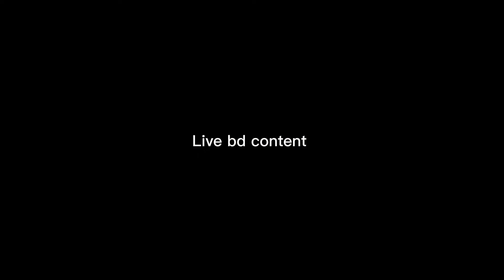অবশেষে এ ক্যান্সার অক্রান্ত স্ত্রী কে নিয়ে লড়াই শেষ হলো আনিসুল হকের মিলনের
Description
"অবশেষে এ লড়াই শেষ হলো আনিসুল হকের মিলনের।
5.6K
Likes
89,281
Views
5 sep..